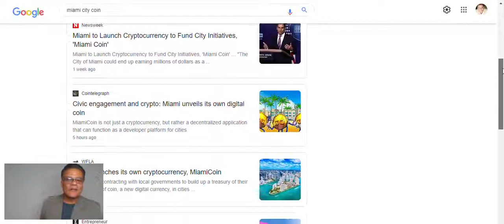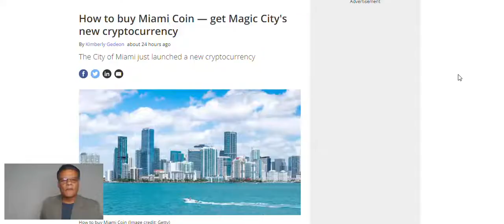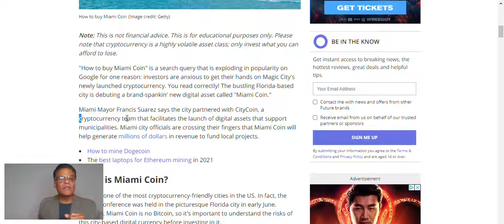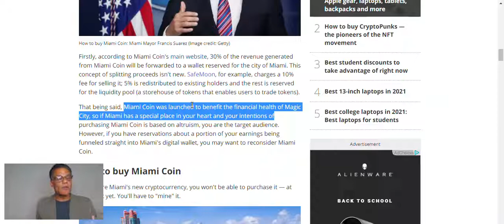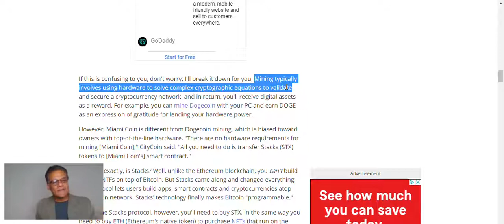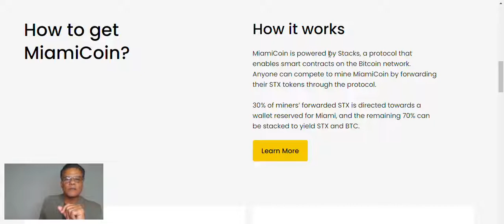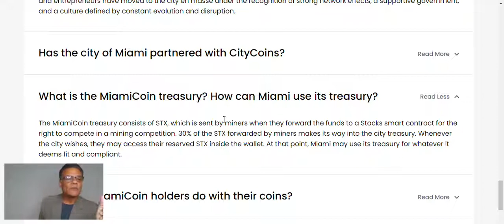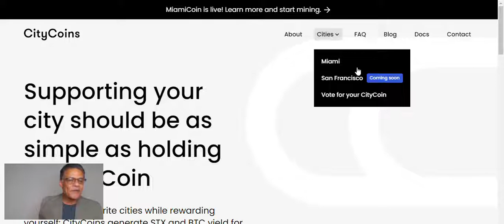LAUNCHED !! How to Buy MIAMI COIN and More (The FIRST City Digital Asset)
MiamiCoin has been launched!! Miami Mayor Francis Suarez says the city partnered with CityCoin, a cryptocurrency team that facilitates the launch of digital assets that support municipalities. Miami city officials are crossing their fingers that Miami Coin will help generate millions of dollars in revenue to fund local projects. According to Miami Coin's main website, 30% of the revenue generated from Miami Coin will be forwarded to a wallet reserved for the city of Miami. Miami Coin was launched to benefit the financial health of Magic City, so if Miami has a special place in your heart and your intentions of purchasing Miami Coin is based on altruism, you are the target audience. MiamiCoin is powered by Stacks, a protocol that enables smart contracts on the Bitcoin network.

Use this link to BUY a copy of CryptoNovus Cryptionary:
Use this checkout code SAVE 25%:  cnsale2